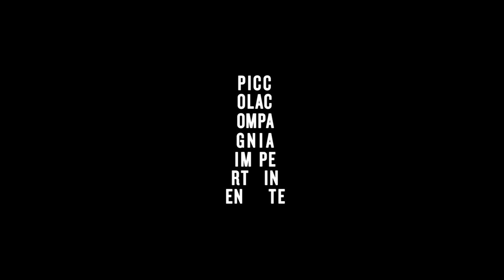EDUARDO REMIX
liberamente tratto da “Mia famiglia” di Eduardo de Filippo

adattamento
Enrico Cibelli

regia
Pierluigi Bevilacqua

produzione
piccola compagnia impertinente

Eduardo Remix è uno spettacolo liberamente tratto da Mia famiglia, la commedia del 1955 di Eduardo De Filippo. La versione remixata delle vicende della famiglia Stigliano, che coi suoi pregi e difetti, oggi come ieri, ci somiglia più di quanto pensiamo.